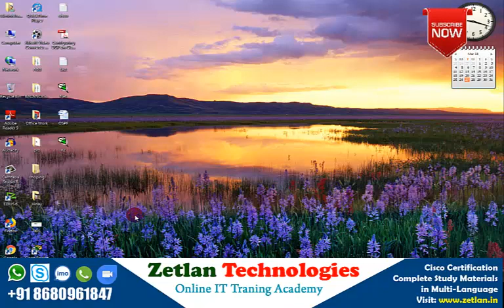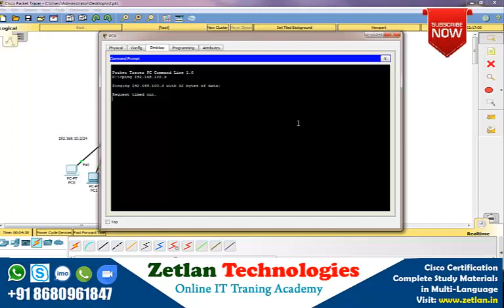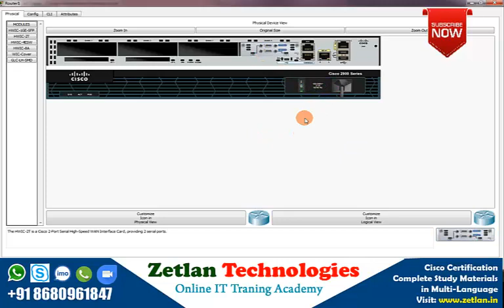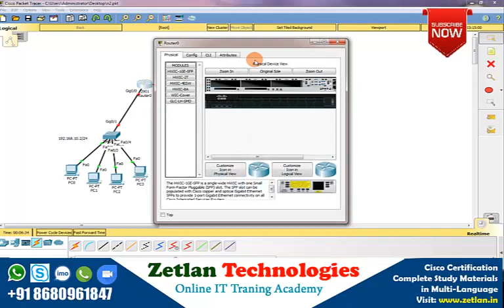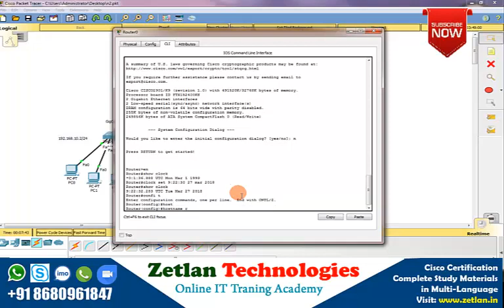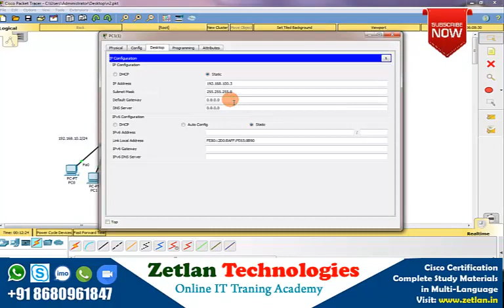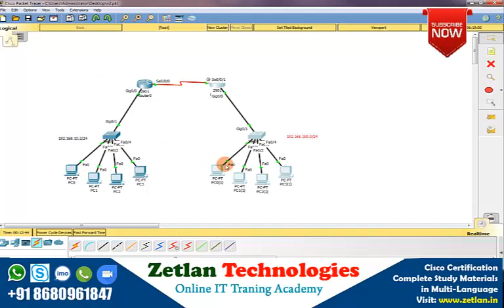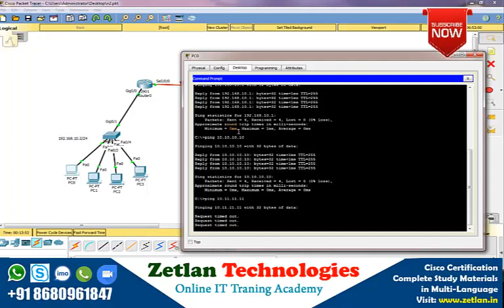CCNA Packet Tracer Simulation in Tamil Part 2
Cisco Certified Training in Multi Language

CCNA, CCNP, CCIE Certified For Router, Switches, firewall, VOIP, Wireless Davies

Very Low Cost Online training Packages

Basic, Intermediate, Advance Packages Trained in Multi Languages

Call Me to Get User ID To Get Study Metrials ,  Best Trainer Train the Packages